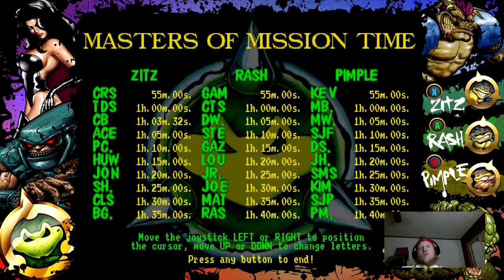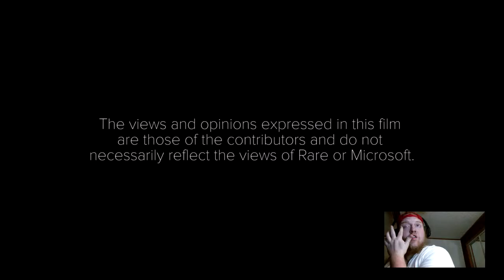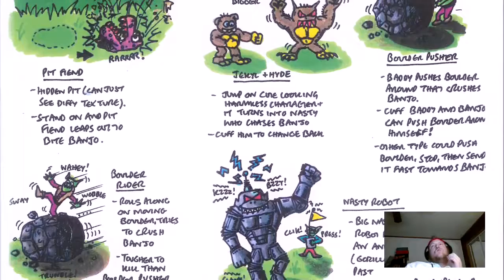Rare Replay Battletoads Arcade Zits Playthrough